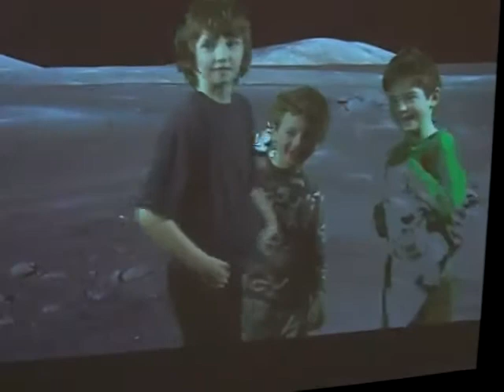Boys on the Moon #1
Max, Hector and Joel at the Cambridge University Science Fair.